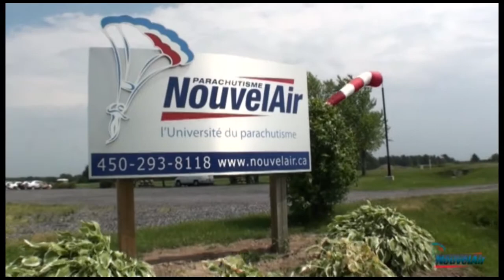Saut tandem - Erika Guarascio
Mon saut tandem - Erika Guarascio